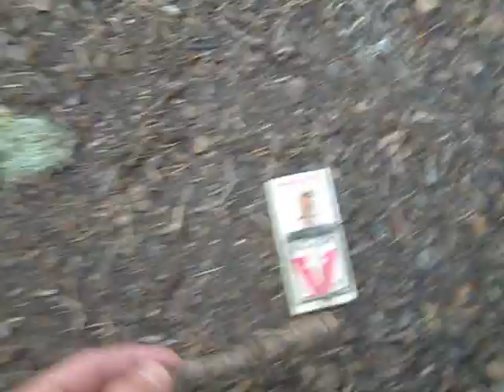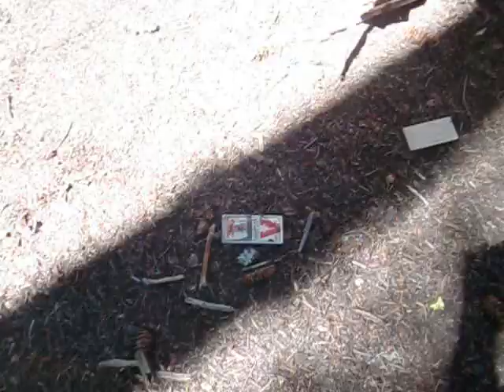yd camp 2010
collon walking blindfolded while watching out for mouse traps, and ppl trying to find there shoes blindfolded